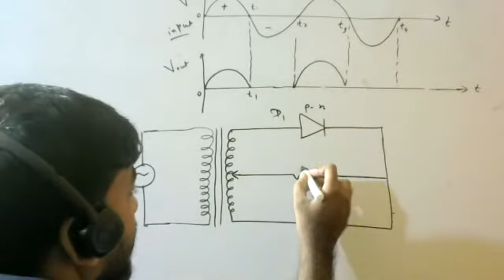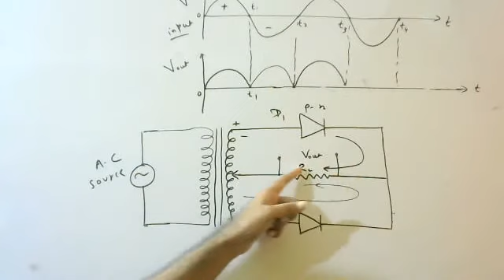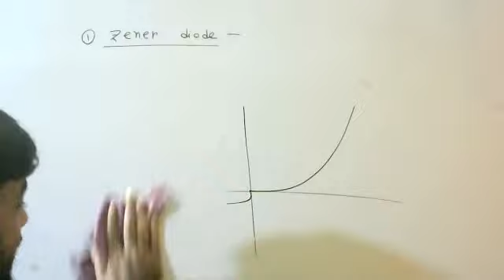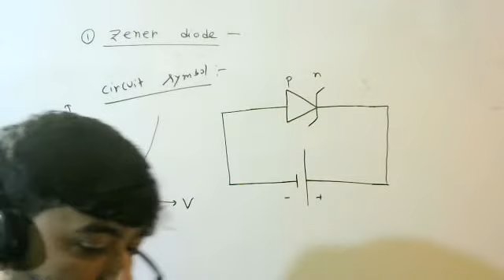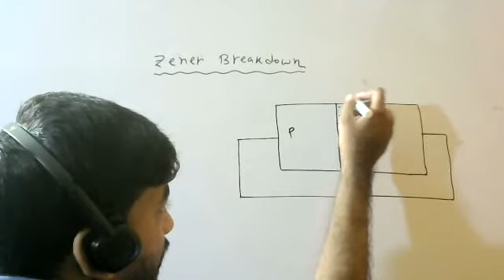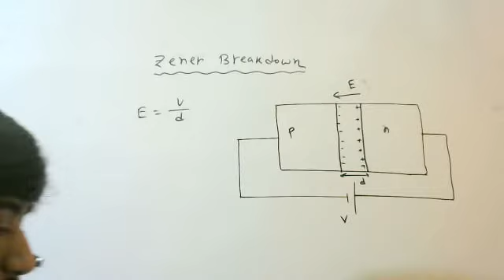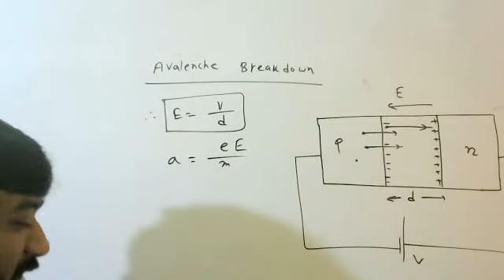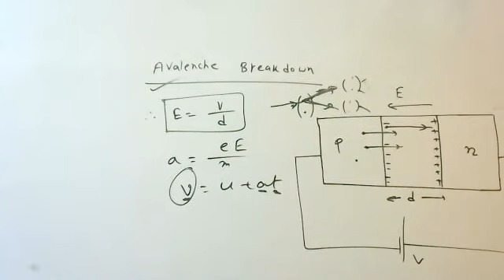zener diode(জেনার ডায়োড)for class 12